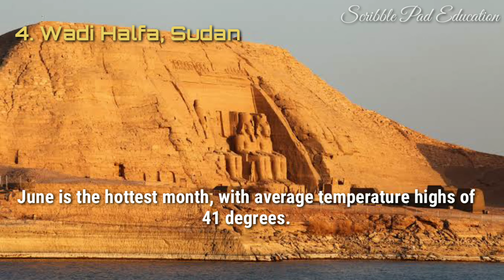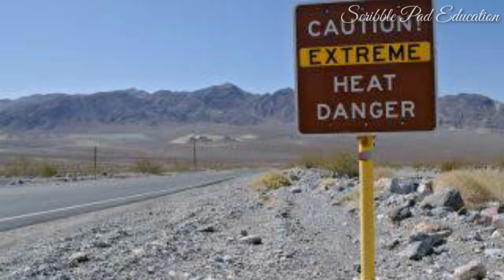Top 5 hottest places on earth|Ranking based on average temperature in degrees|Scribble Bytes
Top 5 hottest places on earth|Ranking based on average temperature in degrees|Scribble Pad Education

Scribble Bytes